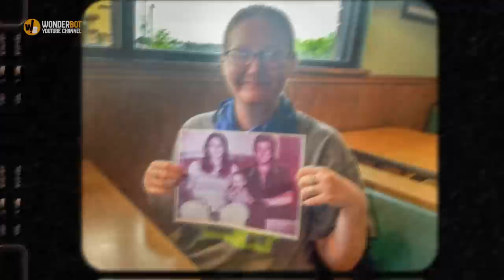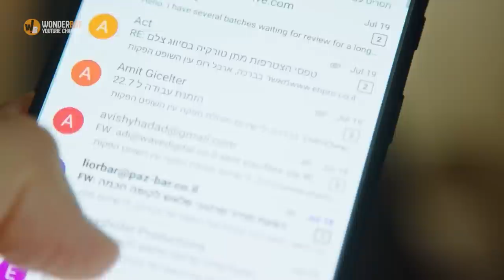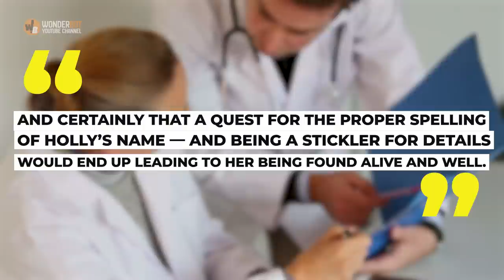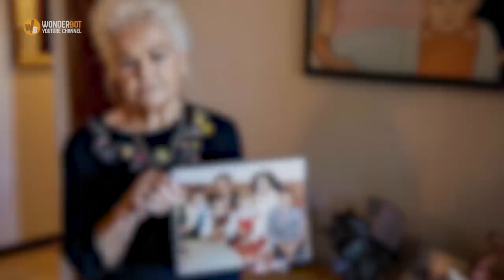She went missing after the death of her parents. 40 years later, the police finally had some answers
went missing after the death of her parents. 40 years later, the police finally had some answers